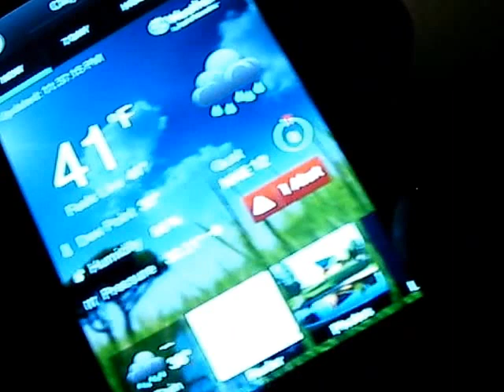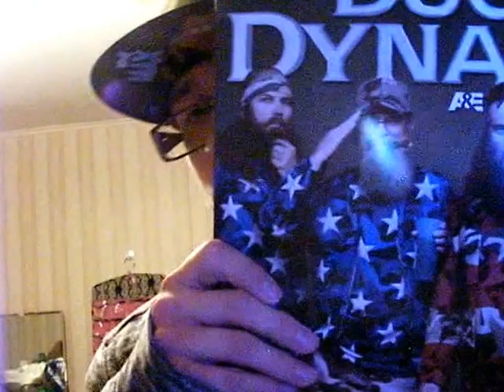StarBucks DoubleShot Coffee & Protein Vanilla Bean 3-18-15-3-19-15 Part 1!